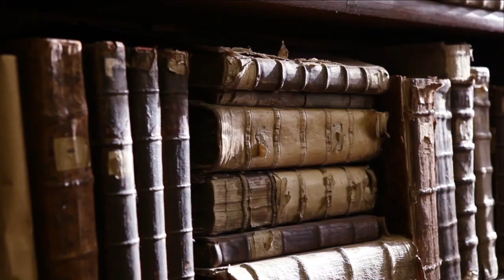C S Lewis, Perelandra, part 3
In this third lecture, we trace some of the subtleties of Lewis's characterization of Weston, Ransom, and the Green Lady.  As from the beginning, he is at pains to transpose the reader's sensibilities and attune them to the spiritual nature of seemingly intellectual arguments.